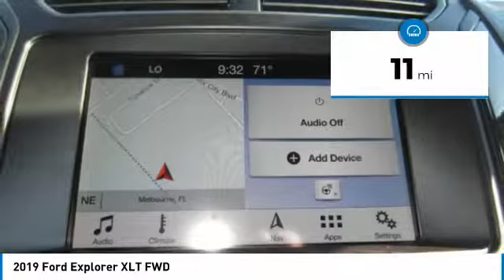2019 Ford Explorer 9T0044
2019 FORD EXPLORER Melbourne, FL
Stock# 9T0044

Kelly Ford
776 Magnolia Ave

Scores 24 Highway MPG and 17 City MPG! This Ford Explorer has a strong Regular Unleaded V-6 3.5 L/213 engine powering this Automatic transmission.

* This Ford Explorer is a Bargain with These Options *
FORD SAFE & SMART PACKAGE -inc: Adaptive Cruise Control & Fwd Collision Warning, brake support, Lane-Keeping System, lane-keeping assist, lane-keeping alert and driver alert, Rain-Sensing Wipers (Front Only), Auto High-Beam Headlights, EQUIPMENT GROUP 202A -inc: LED Fog Lamps, Power Liftgate, Power & Heated Glass Sideview Mirrors, manual-folding, LED turn signal indicators, security approach lamps and black molded in-color caps, BLIS (Blind Spot Information System), cross-traffic alert, Note: replaces standard integrated blind spot mirrors feature, Driver Connect Package, Auto-Dimming Rearview Mirror, FordPass Connect, 4G LTE Wi-Fi hotspot connects up to 10 devices (includes a complimentary trial subscription of 3 months or 3 gigabytes, whichever comes first, Wireless Service Plan required after trial subscription ends, to start complimentary trial and sign up for a Wireless Service Plan), remotely start, lock and unlock vehicle (includes service for 1 year from the vehicle sale date as recorded by the dealer), schedule specific times to remotely start vehicle, locate parked vehicle, and check vehicle status (includes service for 1 year from the vehicle sale date as recorded by the dealer) , Note: , TRANSMISSION: 6-SPEED SELECTSHIFT AUTOMATIC (STD), RUBY RED METALLIC TINTED CLEARCOAT, ENGINE: 3.5L TI-VCT V6 (FFV) -inc: Flexible Fuel Vehicle (FFV) system is standard equipment for vehicles w/the 3.5L Ti-VCT V6 engine shipped to Federal Emissions States or Cross Border State dealers and is only available w/a Federal emissions system, (FFV system not available w/code 422 and requires code 936 or 423 if applicable for California Emissions State dealer destinations).Cross border states include AZ, DC, ID, NH, NV, OH, VA, WV (STD), ENGINE: 3.5L TI-VCT V6, Wheels: 18 5-Spoke Sparkle Silver-Painted Alum, Valet Function, Unique Cloth Bucket Seats -inc: 10-way power driver's seat w/power lumbar and recline, 6-way power front passenger seat w/manual recline and 4-way manually adjustable driver and front passenger head restraints (2-way up/down when dual-headrest entertainment system (50S) is ordered), Trip Computer.

Stop by Kelly Ford located at 776 Magnolia Ave, Melbourne, FL 32935 for a quick visit and a great vehicle!